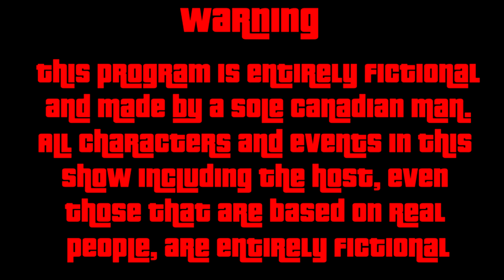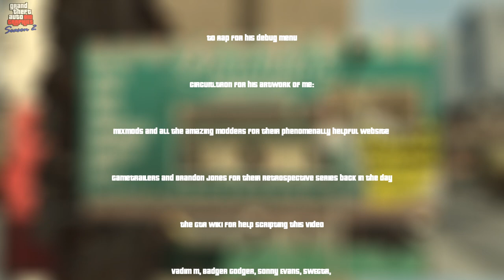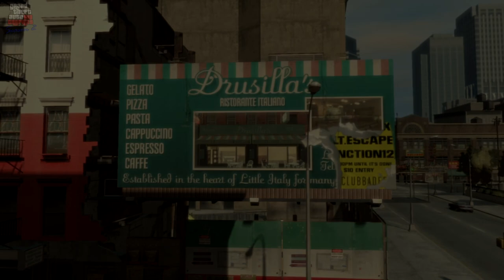Ray Boccino | Grand Theft Auto Biographies | S2E11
Survival, Sustenance and Self Interest, these are the most noteworthy traits of tonight’s subject. Tonight we will examine a man who worked seemingly every angle of organized crime in America’s worst city. We will follow a wise cracking wise guy’s quest to scratch out a worthy criminal lifestyle and by any means necessary, stay alive. From Bikers to Irish gangsters and of course the Italian mob, we will witness the utter failure of one man trying to live out the American dream and the actions he took to bring about his downfall. We will see diamond deals, cold blooded murder, and criminal incompetence as we document the known life of one of Liberty City’s most notorious rats; Ray Boccino.

Grand Theft Auto Biographies is a GTA Lore show which aims to explore all noteworthy characters from the GTA universe in a detailed and in-universe format.

Voicework

Producers:

Eck$ecutive on the beat
Erik Cutino
John Marston
Matthew McGinley
MonochromaticWeiss
MrFrog

Patrons:

Erik Cutino
John Marston
Matthew McGinley
MonochromaticWeiss
MrFrog
Alex Concepcion
Dakota
Danyael Gregory
Flame Haze’s Flame Gang
xxbrich30xx
Amuro Ray
GreyMaster01
Heeren
John Milton
Joshua Austin-Rivers
Jottys
Kenny Molloy
Rogue Raccoon
Siki Asad
Smack It Down Podcast
Kahsha Taitoko-Smith

Scripting Help:

OracleMirai

All rights to the Grand Theft Auto brand including names, characters, music, etc to
Rockstar Games and associates as well as Take Two Interactive

“GTA IV Theme” Originally recorded for Rockstar Games and Take-Two Interactive

All Music Recorded by Guiness Walker

Qualcomone for his GTA Definitive Editions

To Vadim M, Badger Godger, Sonny Evans, SWEGTA, GoldVision and many more for inspiration

Chapters

Intro 00:00
Early Life 02:22
A Good Fella 05:25
Not So Wise Guy 10:58
The Lost Diamonds 19:43
Taken Down a Peg 25:33

Personality 29:19
Appearance 31:49
Known Crimes 32:23
Outro 35:04
Credits 36:04